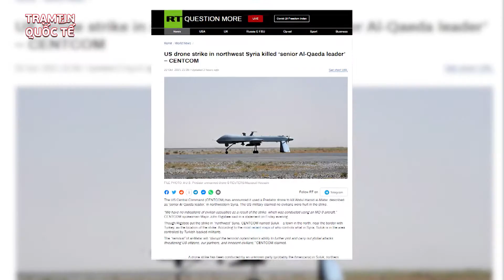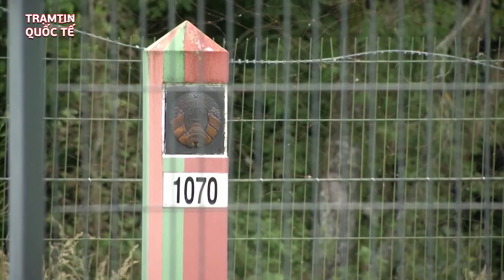Tin Thế Giới 24/10: Thủ tướng Đức Angela Merkel - người phụ nữ quyền lực dám đối đầu Mỹ và Nga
Tại hội nghị thượng đỉnh Liên minh châu Âu (EU), ngày 22/10, các nhà lãnh đạo của khối đã dành những lời ngợi khen tốt đẹp dành cho Thủ tướng Đức Angela Merkel. Đây là hội nghị thượng đỉnh EU cuối cùng bà Merkel tham dự sau 16 năm với tư cách là nhà lãnh đạo có ảnh hưởng nhất của khối.
Cài ngay app Xgaming tại để theo dõi và tham gia chảo lửa thách đấu cùng những streamers hot nhất các tựa game